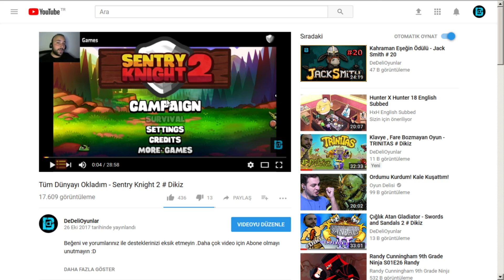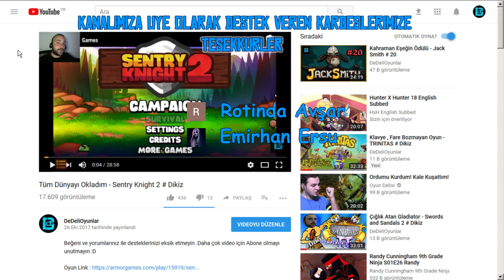PLANT VS ZOMBİ ÇAKMASI OYUN - MERGE PLANTS # DIKIZ